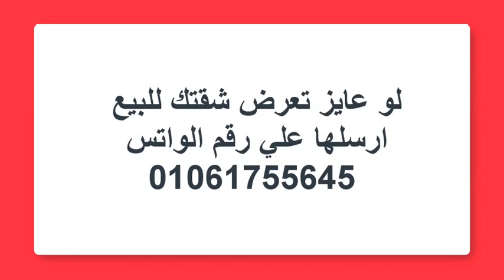شقة للبيع في الاسكندرية السعر 60 الف جنية 5 دقائق للبحر الاحد 15 11 2020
مكتب العقارات المميزة بالاسكندرية يقدم لكم خدمات عقارية مميزة
في تسويق العقارات سواء كانت شقق  او اراضي او ابراج سكنية تطل علي البحر
تفاصيل الشقة المعروضة و هي